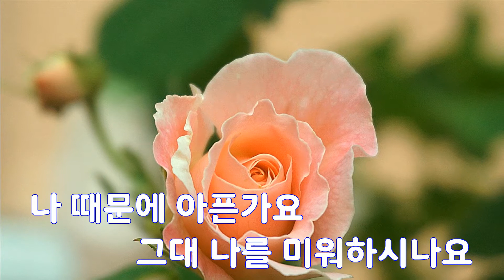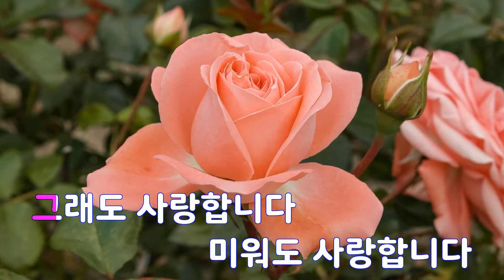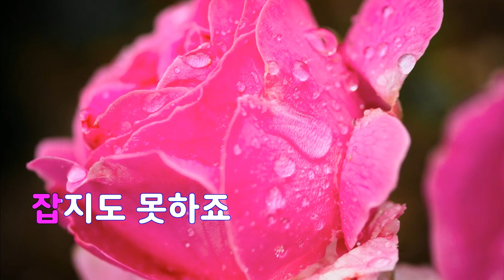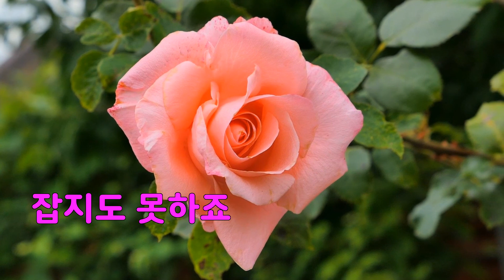[은성 반주기] 그래도사랑합니다 - 일락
그래도사랑합니다 - 일락
작사 ː 김도훈.민명기, 작곡 ː 김도훈.민명기